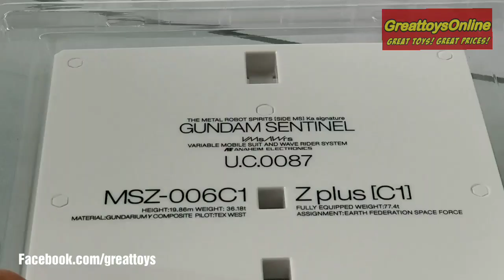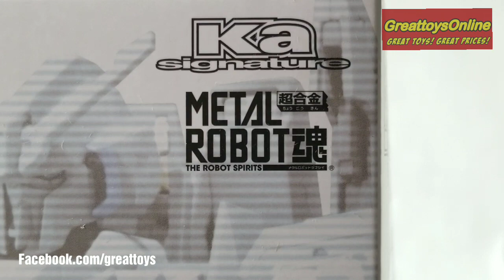Zeta Plus C1 Metal Robot Spirits x Ver Ka Signature Bandai Tamashii Nations quick unboxing